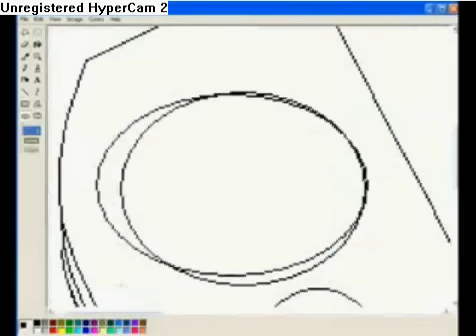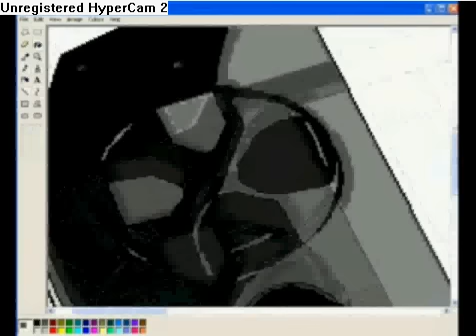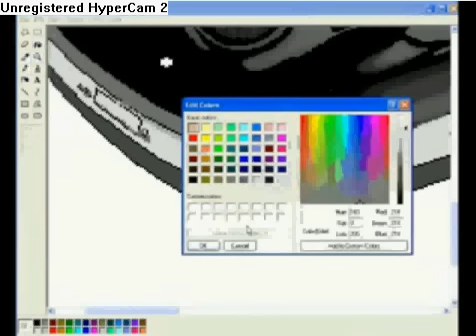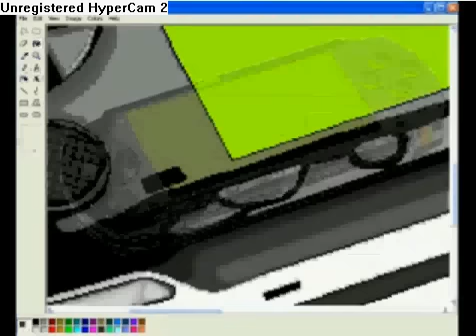How to draw a PSP in Ms Paint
(here you can see my work)

"Using Ms Paint and a photo of a psp as a reference".
Video captured with bulent's screen recorder. Song is from a perfect circle.

Send me a mail if u have questions.

cheers
Randis